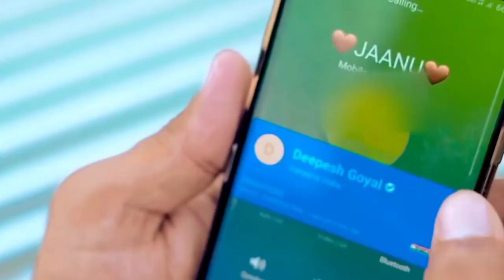Pawan Singh और Khesari Lal Yadav में कौन है ज्यादा अमीर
Pawan Singh Vs Khesari Lal Yadav Net Worth, Income, Per song Fees , Cars, House, News

1) This video has no negative impact on the original works ( it would actually be positive for them)
2) This video is also for teaching purpose. 3) it is not transformative in nature.
4) I only used bits and pieces of videos/audios to get the point across where necessary.